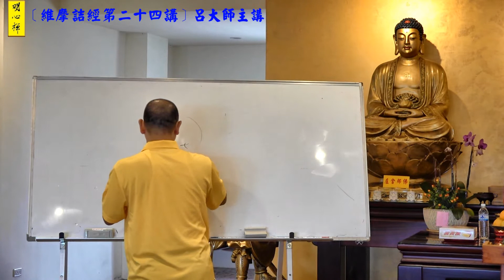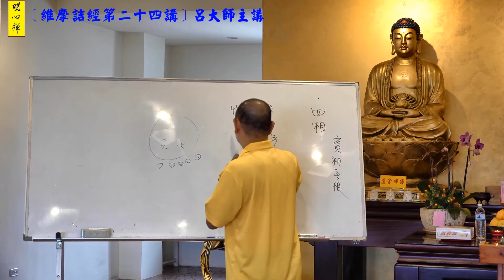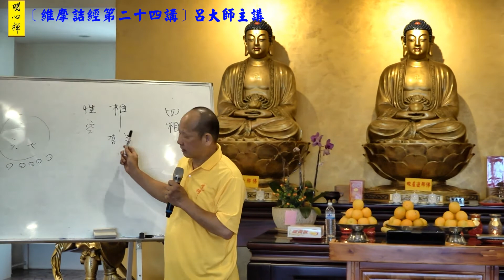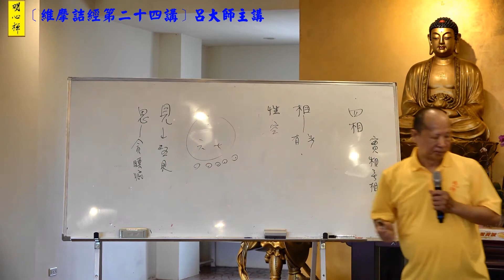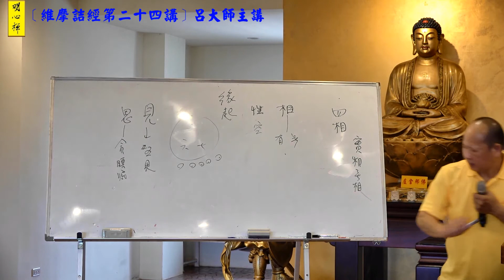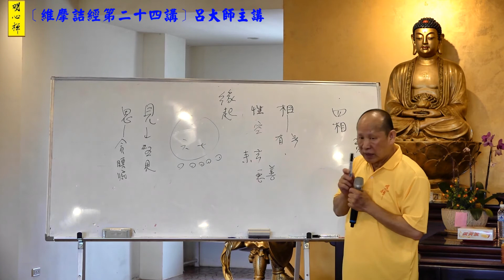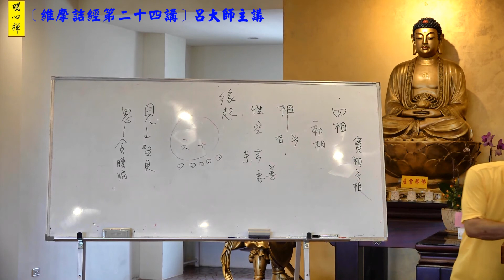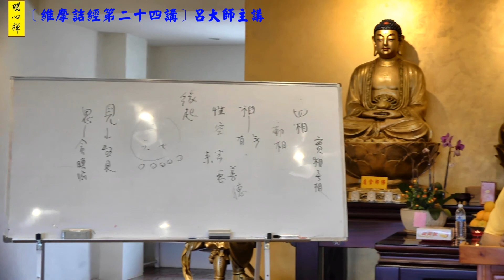呂大師開示《維摩詰經》第二十四講part1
題材:菩薩行品
課本:P.227-229
給想要認識正法修行方式的大眾人士，歡迎到我們的部落格及明心禪參觀